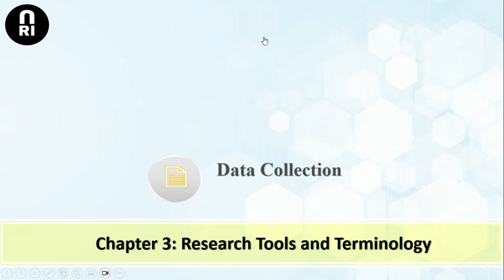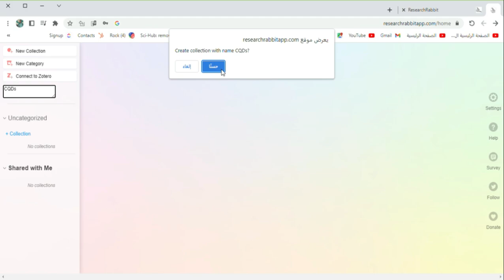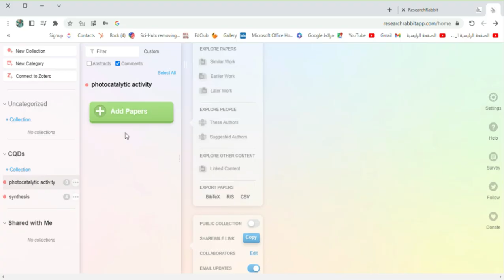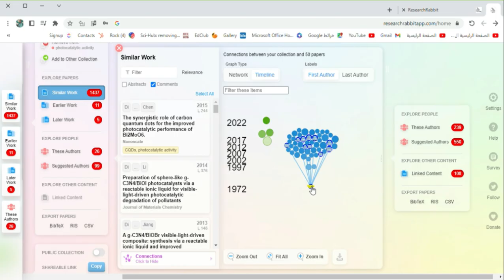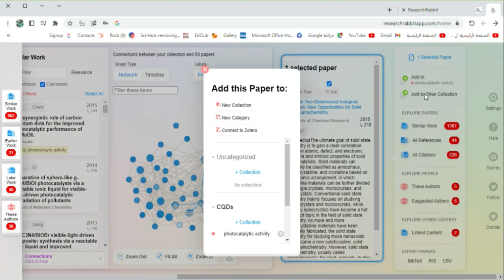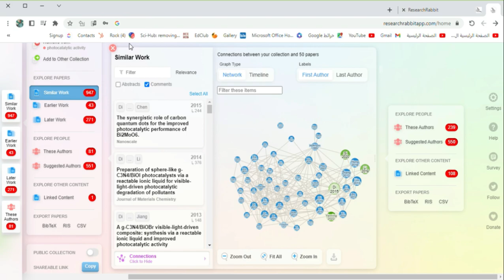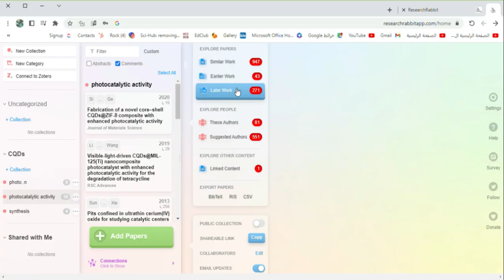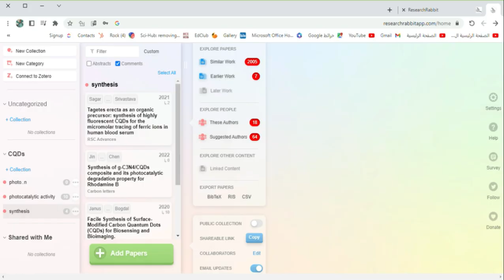Lecture(23) Research Rabbit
واحده من اهم المحاضرات في سلسلة مفاتيح البحث العلمي ...بنتكلم فيها عن استخدام موقع Research rabbit كمحرك بحثي لربط الابحاث المتعلفة بالنقطة البحثيه او المشروع البحثي اللي انا شغال عليه
اتمنى الحلقة تعجبكم ومستنس رأيكم في التعليقات